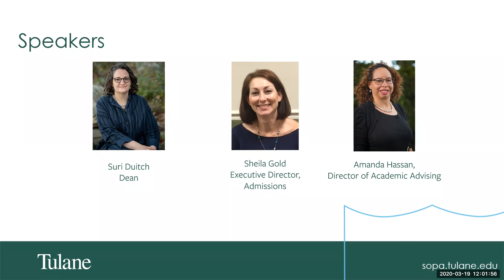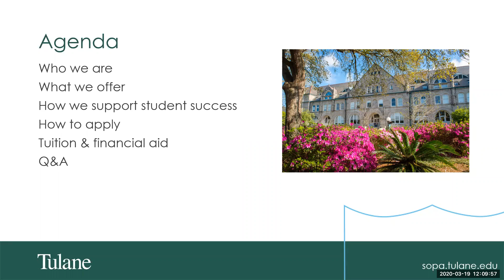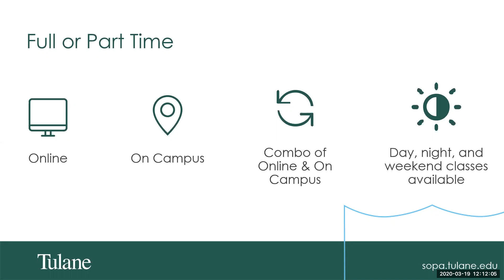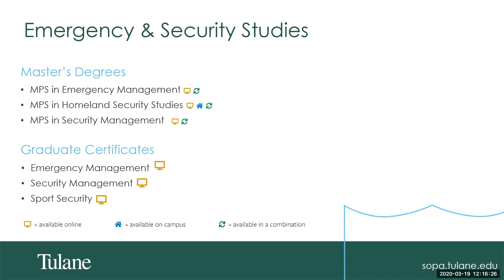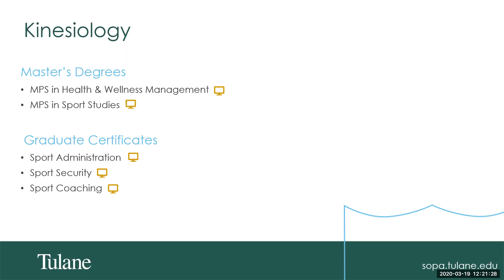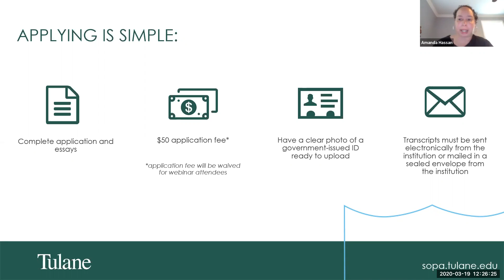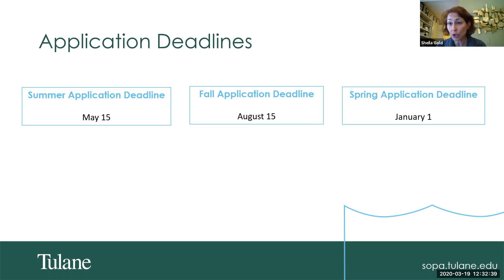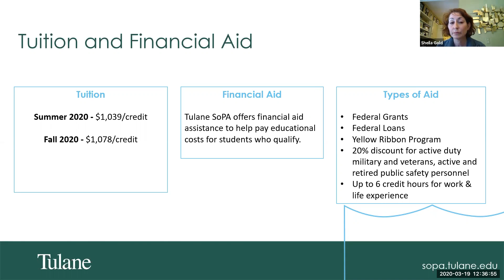Digital Open House - Graduate Degrees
- Join us to learn more about Tulane's School of Professional Advancement Graduate Programs. SoPA faculty and admissions staff will review our graduate degrees and certificate programs in a wide range of fields, as well as topics including SoPA's close connections with industry, career opportunities for graduates, and the admissions process.